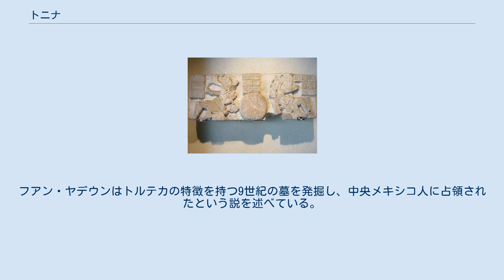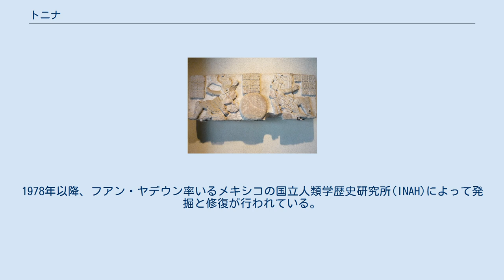トニナ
トニナ（Toniná）は、メキシコのチアパス州にある古代マヤの遺跡。
今のオコシンゴの東、オコシンゴ盆地の北の斜面に位置する。
65キロメートルほど北にはパレンケがある。
マヤの低地と高地を結ぶ貿易の要地であったかもしれない。
 トニナは現代の名で、古典期には「ポ」または「ポポ」と呼ばれた。
 縛られた捕虜を描いたモニュメントが多数発見されている フリーズ。
かつては彩色されていた 球戯で対戦するキニチ・バークナル・チャークとカラクムル王 マヤ遺跡の多くが平地であるのに対し、トニナは急斜面上に7層からなるテラスを設けており、その上に建てられた多数の建物の眺めは壮観である。
一番下に大きな神殿と球戯場がある。
 遺物は数が多く、『マヤ神聖文字碑文集成』には250種類ほどがあるとしているが、現在も発見され続けている。
捕虜を描いた多数の像や、祭祀の奉納に使われた円板状のモニュメントなどがある。
 第5層からは奇怪な彫刻を施した漆喰のフリーズが発見された。
 2015年、トニナのアクロポリスの下にあるのはそれまで考えられていたような自然の丘ではなく、74メートルの高さを持つ巨大なピラミッドであることがわかったと発表された。
 トニナでは古典期前期の建築の上に古典期後期の建築が建てられているため、今のところ6世紀より前の歴史についてはわからない。
 687年にパレンケに攻撃されて敗れたが、688年にキニチ・バークナル・チャークが即位すると外征を繰りかえし、東のラカンドン地方にも勢力を伸ばした。
パレンケと覇を争い、711年にはパレンケを破ってその王を捕えた。
 9世紀にはいると他のマヤの都市と同様に衰退したが、辺境に位置していたためか、比較的おそくまで残った。
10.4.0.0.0（909年）の長期暦の日付を記した石碑が残るが、これはマヤの長期暦でもっとも遅い日付である。
その後も100年ほどは人が住んでいたかもしれない。
フアン・ヤデウンはトルテカの特徴を持つ9世紀の墓を発掘し、中央メキシコ人に占領されたという説を述べている。
 1545年にドミニコ会によって近くのオコシンゴに教会が建てられた。
17世紀の終わりに修道士ハシント・ガリドがはじめてトニナの記録を残した。
1808年にルクセンブルク出身のギヨーム・デュペーがトニナを訪れた。
1920年代にデンマークのフランス・ブロムとアメリカ合衆国のオリバー・ラ・ファージによる最初の科学的な調査結果が出版された。
 1972年から1980年まで、フランスのメキシコ考古学調査団が発掘を行った。
1978年以降、フアン・ヤデウン率いるメキシコの国立人類学歴史研究所(INAH)によって発掘と修復が行われている。